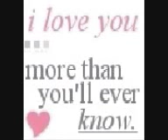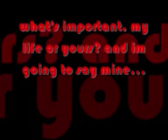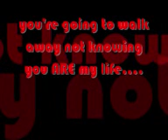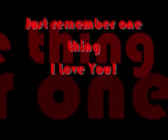My Life and My One and Only...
For my son...